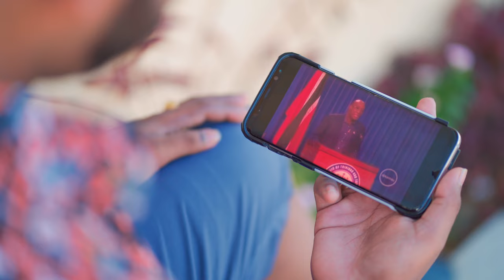Vee Ram - Ah Wish ft. Terry Gajraj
Vee Ram X Terry G - Ah Wish [Official Music Video] (2022 Chutney Soca)
Artistes: Vee Ram X Terry G
Title: Ah Wish
Written By: Vee Ram
Terry G Vocals Recorded At Abee Chunes Studio
Vocals Edited By: Prince Bhajman
Background Vocals By: Tanya Rawlinson &amp;amp; Vee Ram
Produced By: Big Rich In The Pungalunks Factory
Riddim, Mixed And Mastered By: Big Rich

Video Credits:
Vee Ram:
Shot And Edited By: Dj Din (Dinesh Maharaj) Of Enhanced Media Systems Ltd

Cody And Dillon Maharaj
Serenity Hills Palace
Anand&amp;#39;s Group Of Companies
Simone&amp;#39;s Dance Academy &amp;amp; Khalnayak Dance Group

Terry G:
Shot By: Tony Mahadeo
Location: Wiz Sports Bar